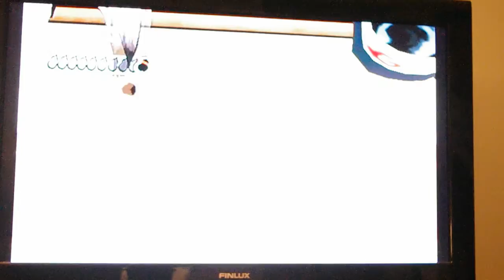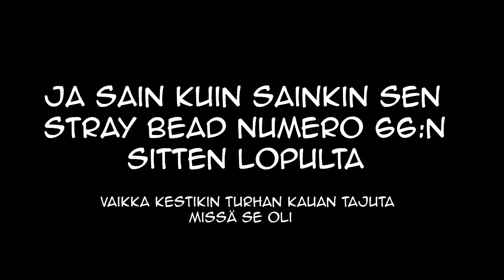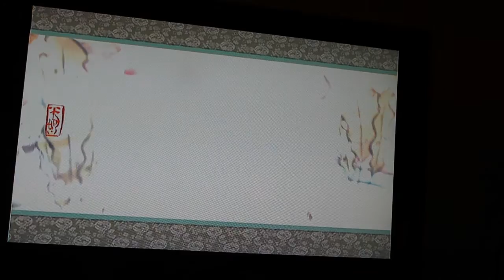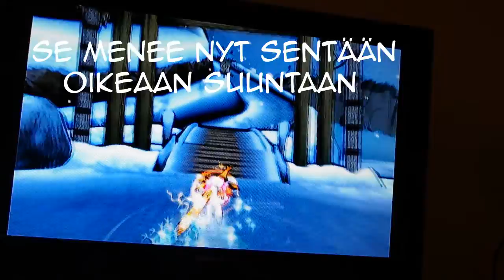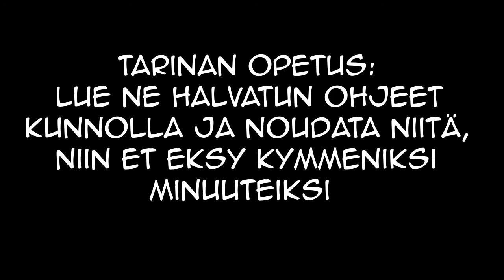Hukassa jälleen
Tänään eksytään oikein urakalla auringonjumala Amaterasun kanssa, kun ei voida lukea niitä ohjeita kunnolla.